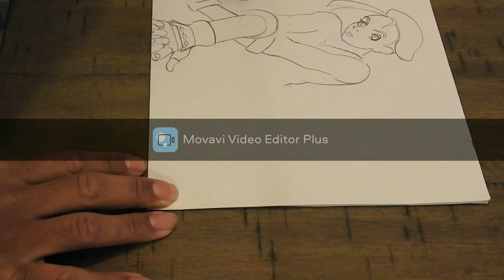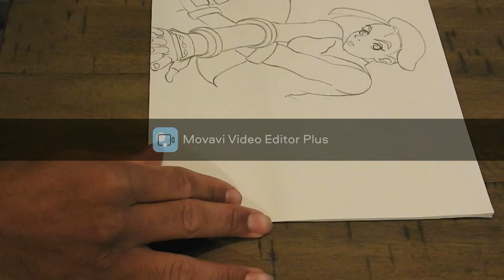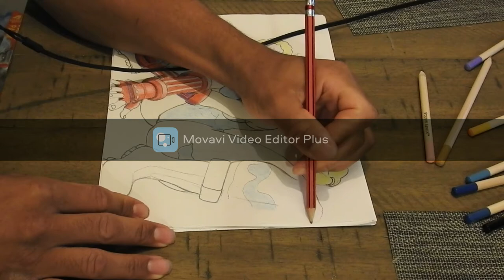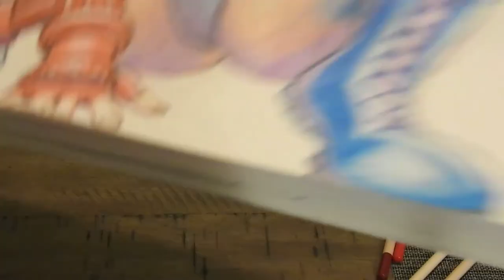Monday Night Art #4 By Alexander White 1 18 21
Hello. Sorry for the late video. I had  a little problem with uploading this video but I finally got it up. Tonight I'll be drawing Cammy, from Super Street Fighter 2. She also in other Street Fighter games like SFA3, SF4, SF5 and more. Hope you all enjoy my cool arts. Like, Sub Share. Have a good week.